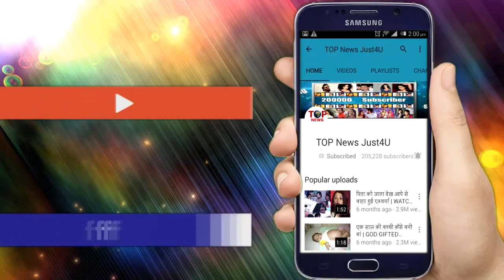YRKKH: नायरा से नहीं उसकी DUPLICATE से होगी कार्तिक की शादी, यही है कहानी का TWIST